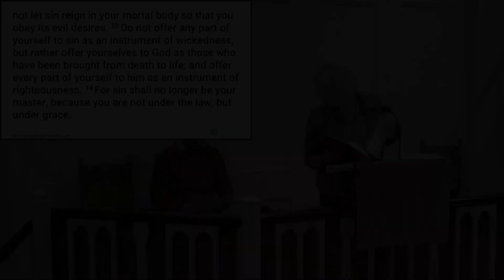Sunday 17th March 2024, 6pm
Romans 6:1-14
Greg Strain